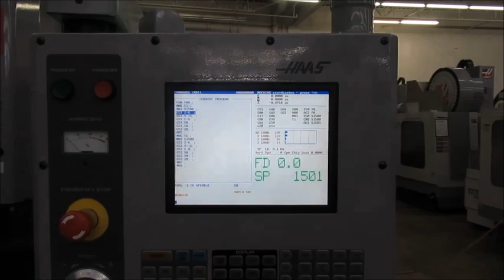Haas Mini Mill 2006